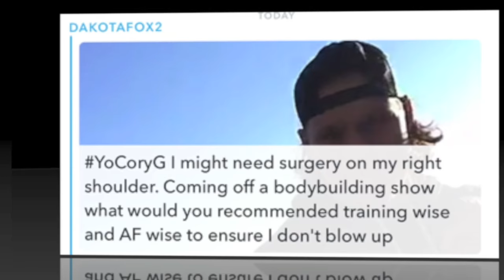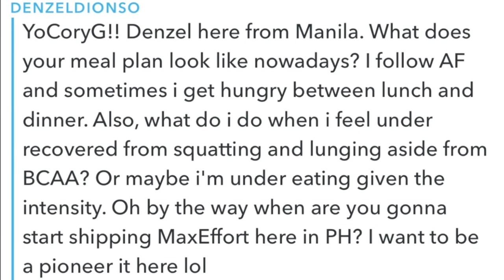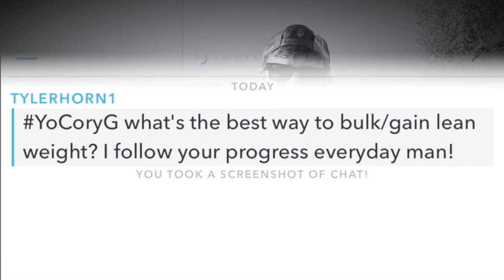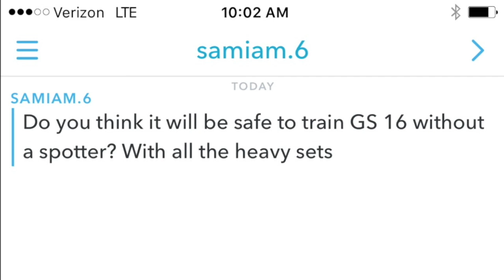YoCoryG Show Episode 6 | Cory Gregory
Welcome to the sixth episode of the YoCoryG show with Cory Gregory! On this episode Cory answers some great weightlifting questions on social media that will bring a ton of value whether you're a novice weightlifter or you're experienced!